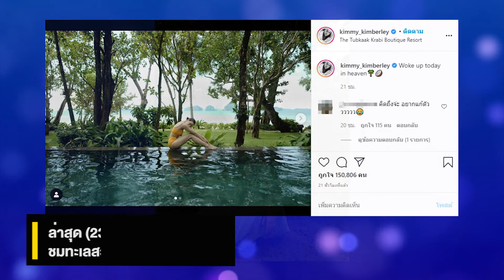ซูมชุดว่ายน้ำ คิมเบอร์ลี่ อวดหุ่นเป๊ะเซ็กซี่ตั้งแต่หัวจรดเท้า| มีเรื่อง